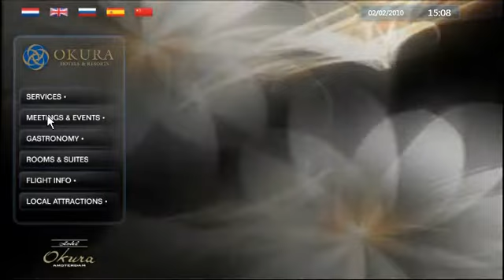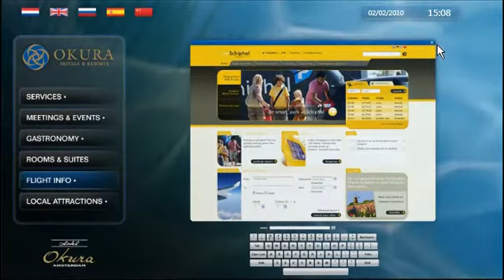Okura Hospitality Interactive Digital Signage demo created by Symon Dacon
Okura Hospitality Interactive Digital Signage demo created by the Symon Dacon UK graphics team